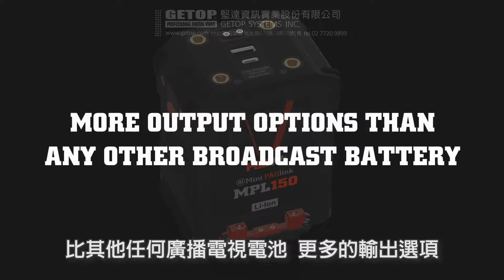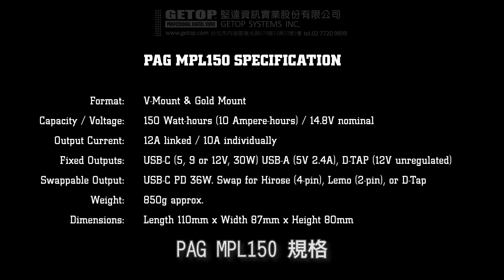環保低成本，可更換電池芯設計，榮獲美國太空總署 NASA 採用的智慧電池 - PAG MPL150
新型PAG MPL150電池是Mini PAGlink系列更小、更輕的智慧連接電池的新增產品。它是一款150Wh、14.8V、10Ah電池，有V-Mount和Gold-Mount Gold兩種款式。

MPL150可為攝影機、攝影配件及個人行動裝備提供電力，用途極為廣泛。沒有其他廣電/電影攝影機的電池，能擁有如此多的輸出選項。MPL150內建USB Type C，適用於5V、9V或12V配件，最高可提供30W；USB-A 5V 2.4A及D-Tap則適用於12V的配件。除此之外，它還有一個插入式（Plug-In）USB Type C PD 36W輸出模組，可更換為其他輸出模組的選項，包括：Hirose、Lemo及2.1-2.5mm DC（需另選購）。

MPL150結構堅固，具備防撞功能，可承受最嚴苛的工作環境。MPL150 的保固期為 2 年，保固期內不限循環次數。

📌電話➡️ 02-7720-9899